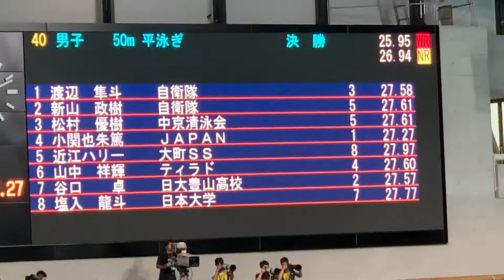JAPAN OPEN 2019